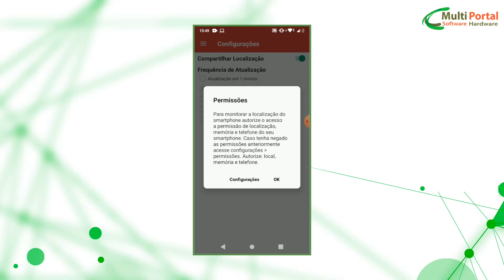APP - TRACKERLOG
Multi Portal Hardware e Software